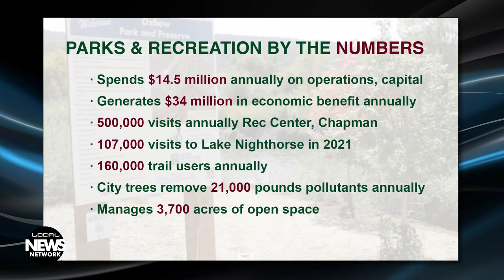Parks & Recreation Releases Impressive Figures on Impacts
The Durango Parks & Recreation Department says that every dollar invested in amenities generates more than $2 in economic benefit to the community; next public meeting on downtown's redesign is on Feb.16, and Fort Lewis College has joined forces with the University of Colorado to create a four-year undergraduate nursing degree.